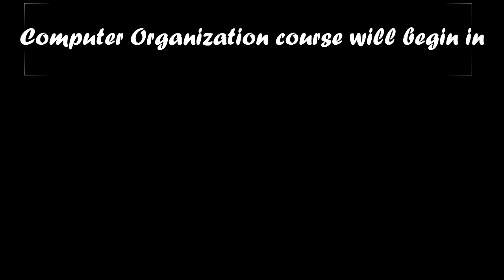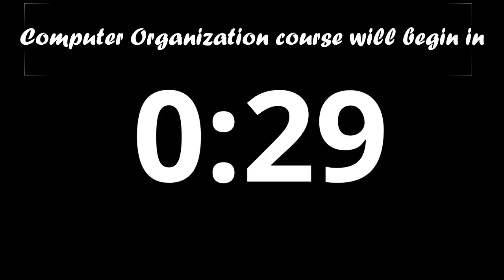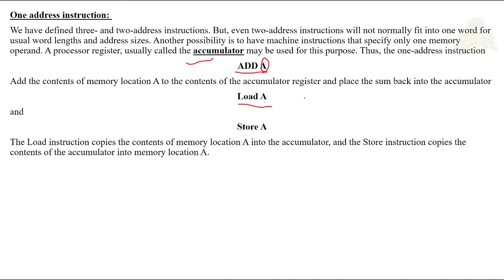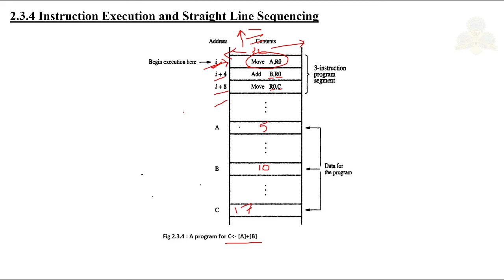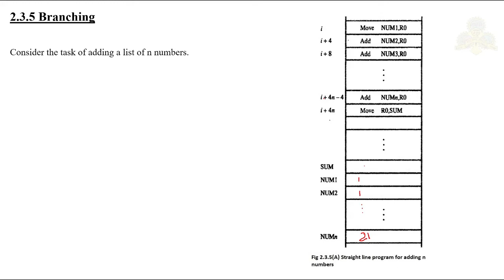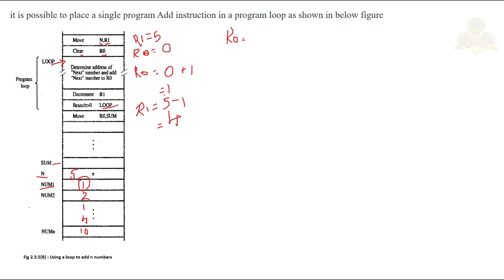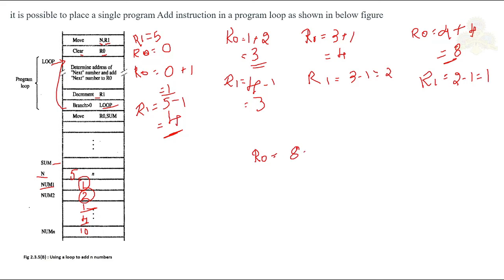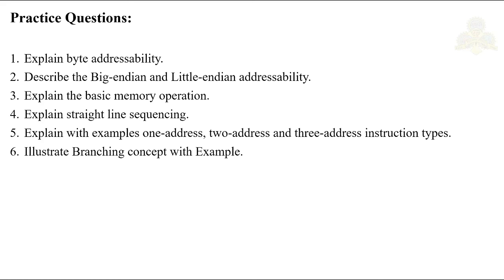Computer Organization | Diploma | 15CS32T | Machine Instructions and Programs | Chapter 2 - Video 2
SVP: Computer Science: Computer Organization : Chapter 2 - Video 2

Contents:
Basic instruction types, Instruction execution and straight line sequencing, Branching